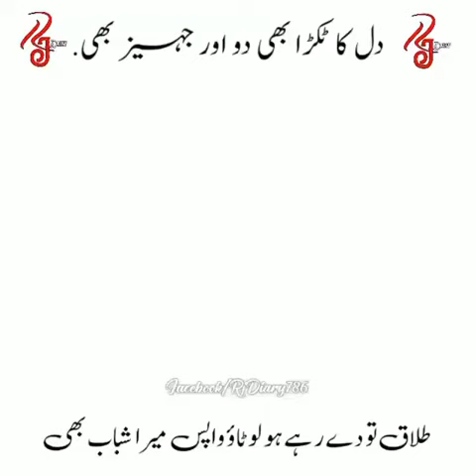Dil ka tukda bhi do aur jahej bhi...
This video is copied from other channel, it's for just entertainment and update not for to make money.